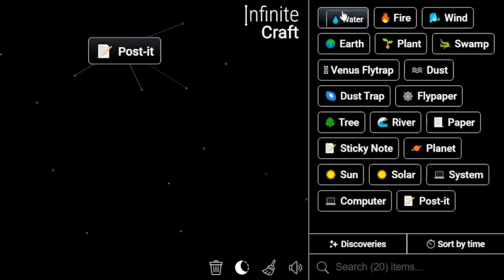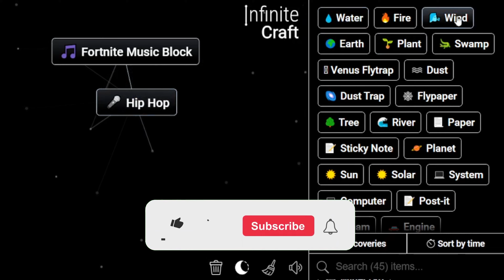How to Make Juice WRLD in Infinite Craft | Get Juice WRLD in Infinite Craft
Master the art of crafting with our Simple Infinite Craft Recipes Tutorials! Learn how to obtain a Juice WRLD in the immersive world of Infinite Craft. Unleash your creativity and explore the possibilities with our step-by-step guides!

📜 Featured Infinite Craft Recipes:

Juice WRLD ,